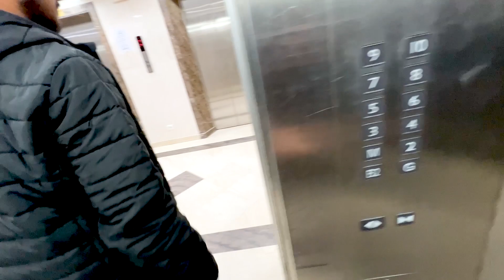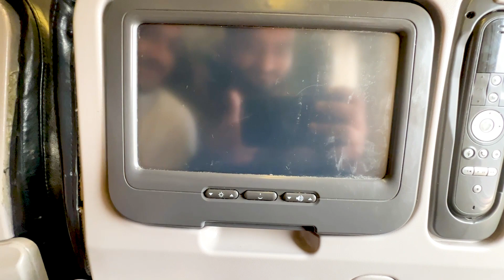Umrah 2023+24 | Last Day | Medina Pak To Islamabad | Spiritual Journey | Hussain's Vlog